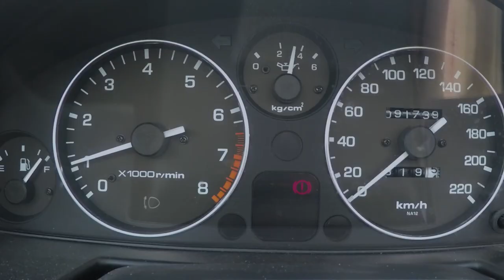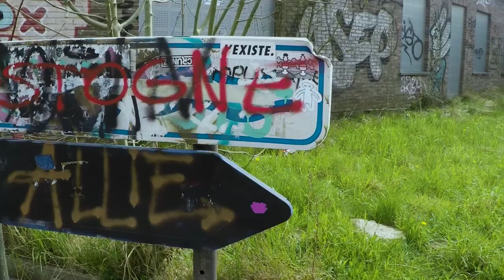A Belgian Ghost Town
Doel is a little village on the edge of the harbor of Antwerp. There are plans for a new dock, so everyone had to move...

shot on DJI Spark and Gopro hero 5 black